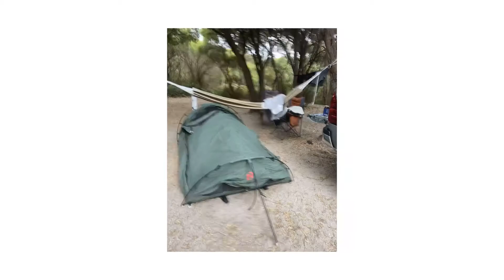Augusta to Bremer Bay 21/1/2021